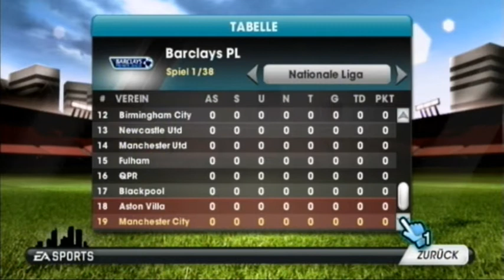Let's Play Fifa 13 (100 % Aufgabenmodus) 168.Teil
Nach den zwei Niederlage in der Liga könnte die Mafia nun genug haben, doch das F.A.Cup Finale ist vielleicht doch noch brisant. Zumindest hat Manchester City in der Liga QPR zweimal deutlich besiegt.